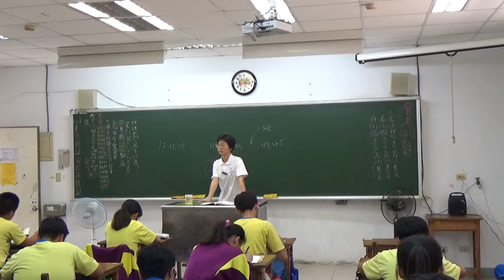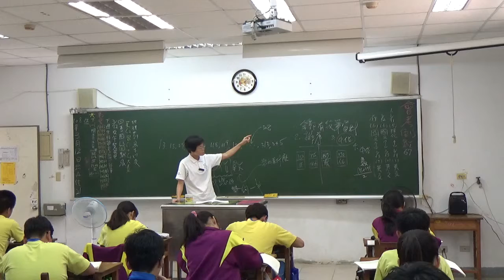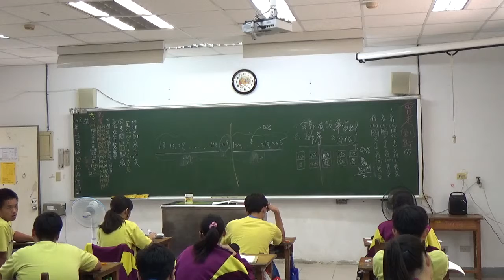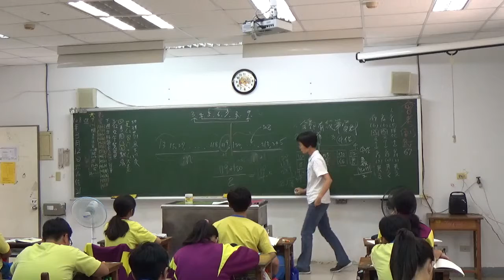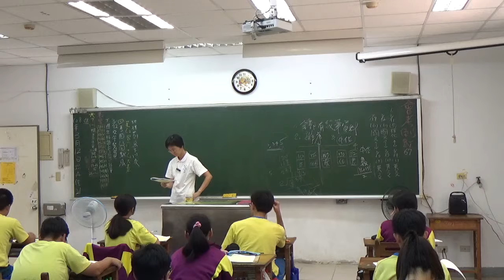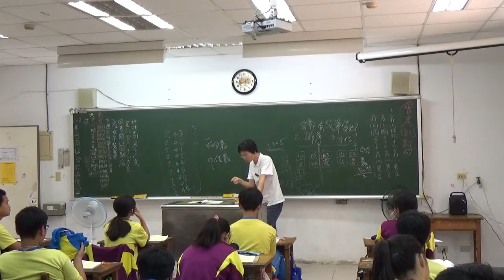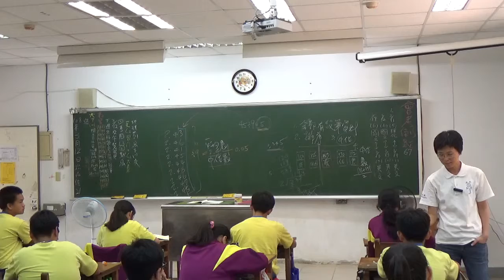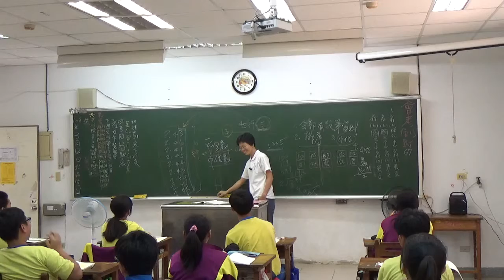20190312 梅仙談數學 統計解題 琉球國中901班2